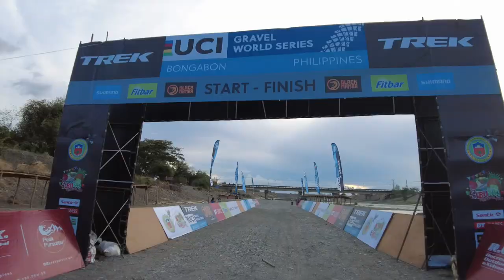The first Trek UCI Gravel World Series Asia qualifier venue tour